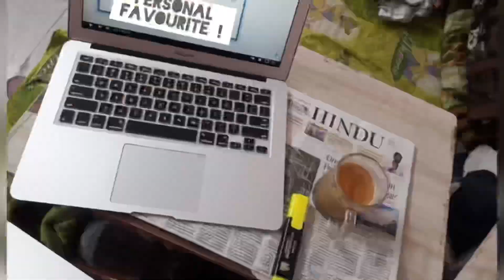A day in Central Agricultural University, Meghalaya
Tried to shoot a day from Central Agricultural University, Meghalaya.
New vlogs and some information about the Central Agricultural University exams will be coming soon in this channel.
For copying free music
Song name : Horizon